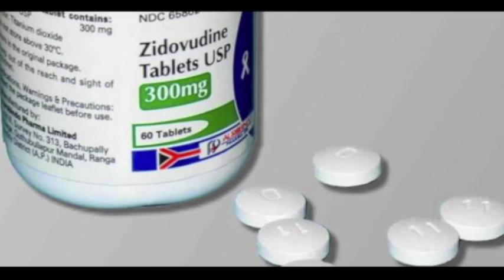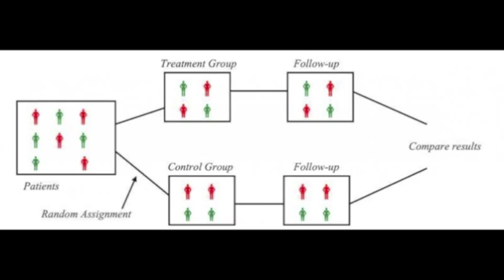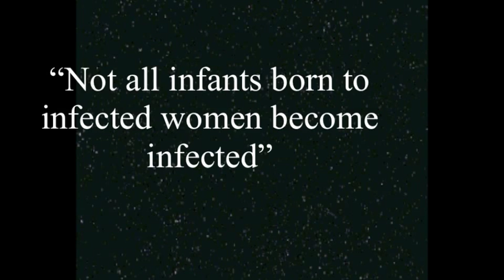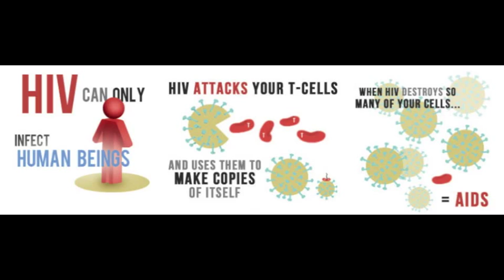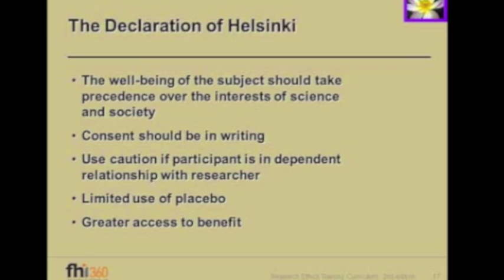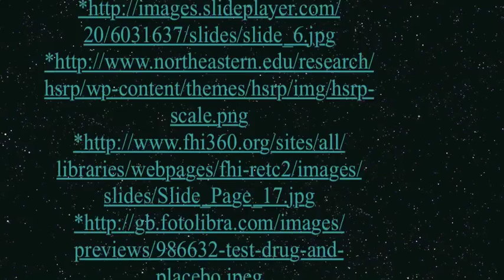AIDS Clinical Trial Group 076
Our video describes the research study titled AIDS Clinical Trial Group 076. This study was done to test the effectiveness of Zidovudine to prevent the transmission of HIV to infants in pregnant woman infected with HIV. The video explains where, when, and how the study took place, in addition to describing the participants and the results. Several issues of ethics arose from this study of which are described in detail, and also include what critics suggested should have been done instead. The impact and importance of awareness of HIV/AIDS was also included in the video by use of statistics in the United States and other countries.